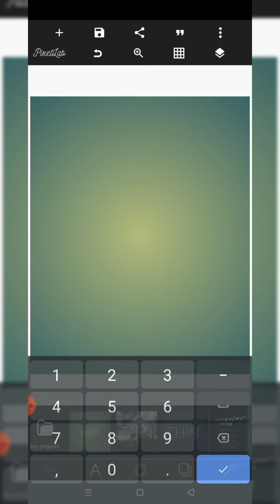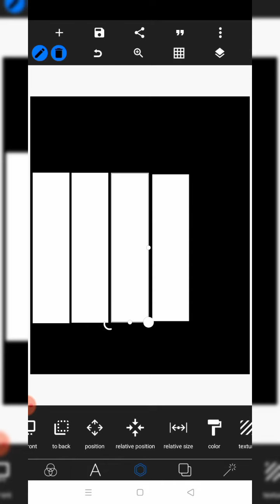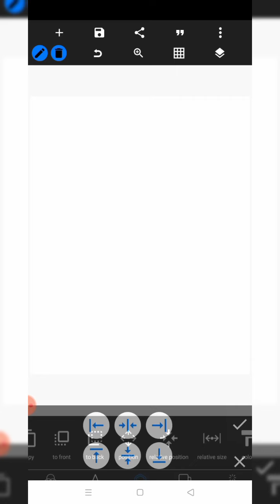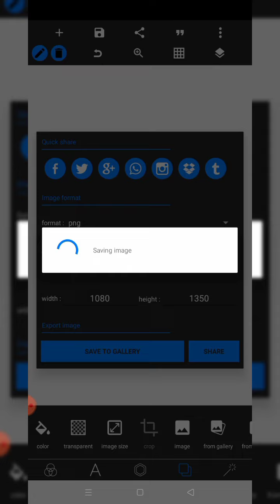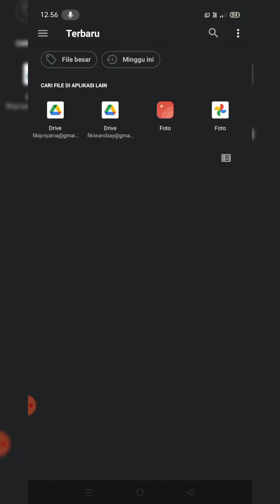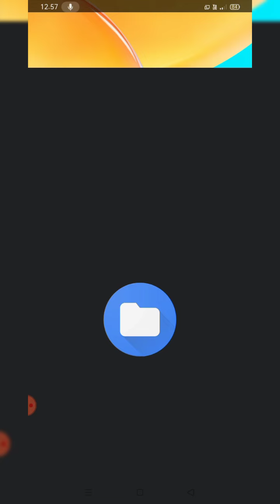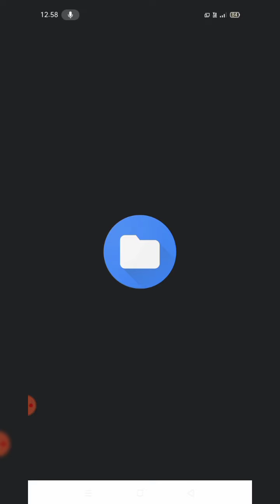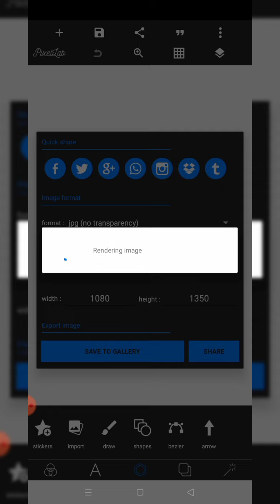Free PLP ! Tutorial Membuat Poster Pemain Termahal Seperti Akun My Super Soccer | Pixellab Tutorial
Free PLP !!! Tutorial Membuat Poster Seperti Akun IG My Super Soccer  | Pixellab Tutorial

Buat kamu yang ingin tahu tutorialnya !!! Tutorial Membuat Poster Seperti Akun IG My Super Soccer simak pemaparan selengkapnya hanya di Pixellab Tutorial.